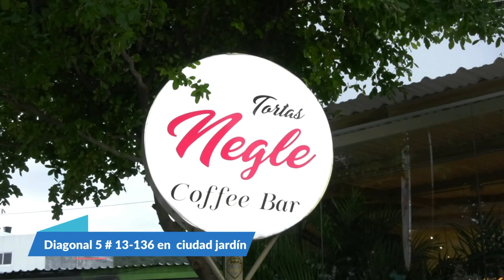ROBAN A OCUPANTES DE AMBULANCIA CUANDO ATENDÍAN UNA EMERGENCIA EN LA AVENIDA SIMON BOLÍVAR